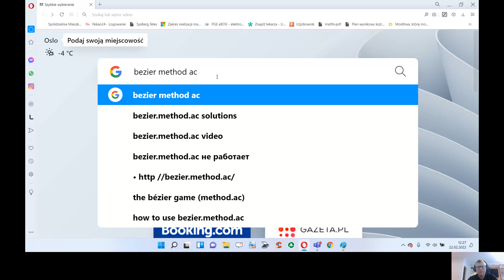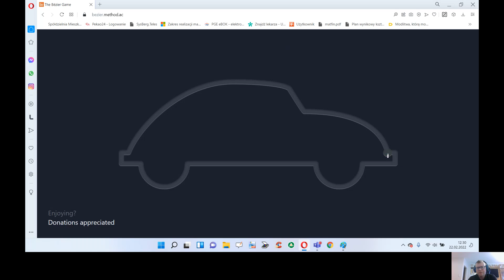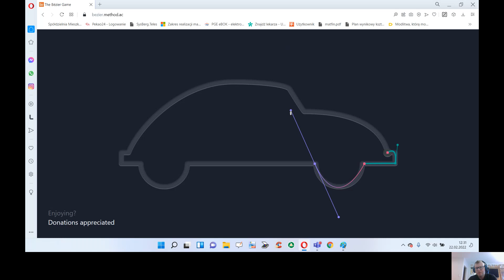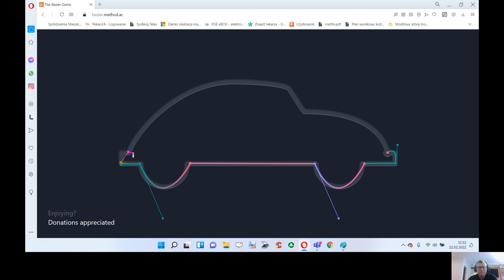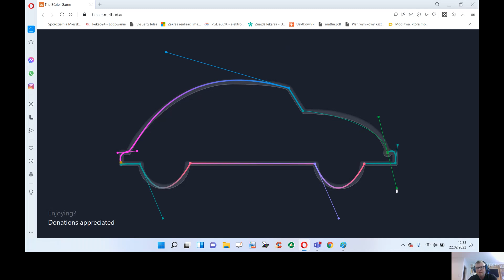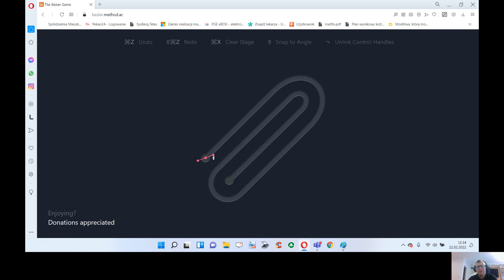Praca z krzywymi (krzywa Beziera) - część II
Na filmie pokazuje jak tworzyć krzywe Beziera za pomocą strony Zadanie pochodzi z książki Informatyka 2 wydawnictwa WSiP W. Jochemczyk i K. Olędzka.